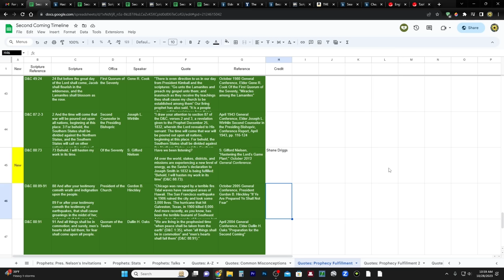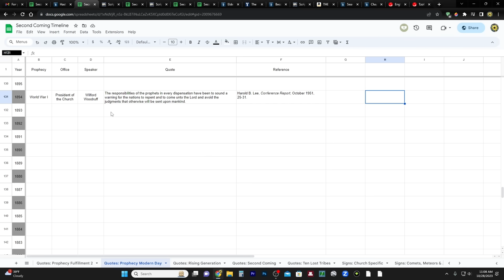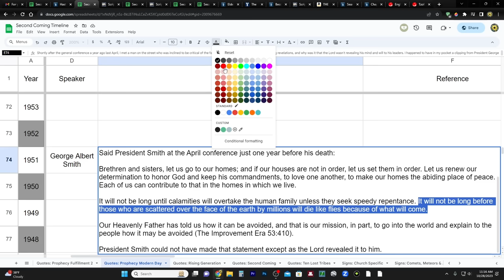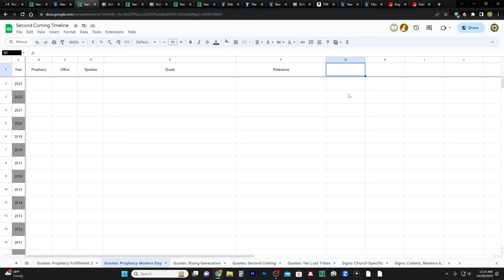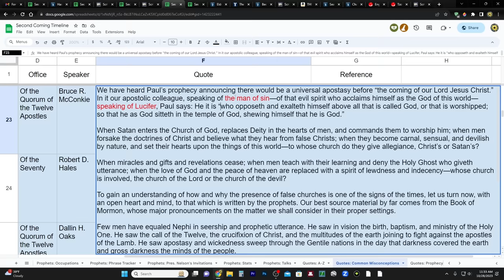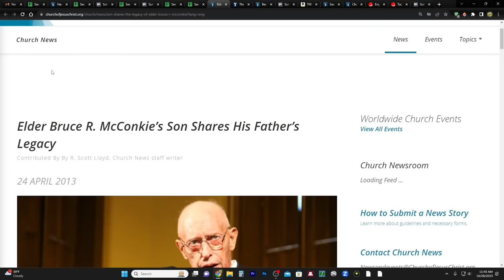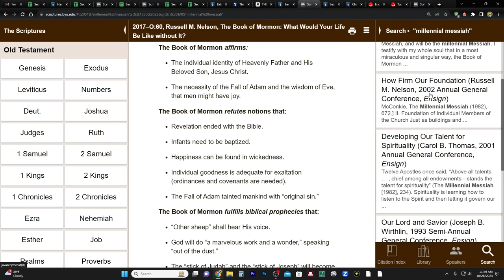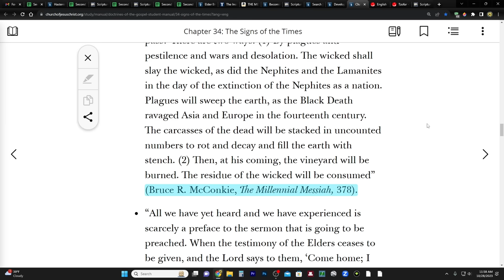The Millennial Messiah: What's So Special About This Book? / Also, New Quotes & Prophecies!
Hastening the Lord’s Game Plan!
By Elder S. Gifford Nielsen

The Role of Righteous Women
By President Spencer W. Kimball

CHARITIES!
1. Support those affected by the war in Israel

2. Meir Tamari, 32 year old husband and father of two, ages 1 and 2.5, murdered on his way home in the heartland of Israel. Please help his widow and family!

3. Planting of trees in Israel - bring the land back to life!
75 Hebrew Words You Need to Understand the Bible (Book)